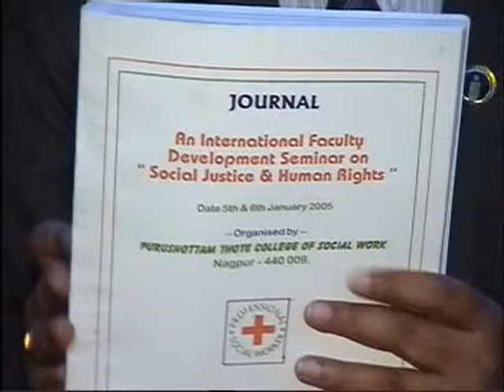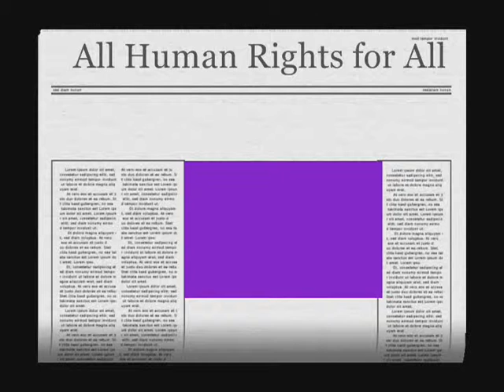N N Murthy releases Souvenir on Social Justice & Human Rights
Prof Dr N N Murthy, Highly acclaimed Scholar, Environmentalist releases Souvenir on Social Justice & Human Rights during International Seminar at Nagpur on 6 January 2005.  He was Chief Guest on the occasion. He has received Albert Schweitzer Medal (Spain), Knight of Justice Honor (UK), Medal of Distinction (Austria), IEI Gold Medal (India), Kentucky Colonel by Governor of Kentucky State, USA and many honors world over. He is author of several books and is a distinguished scholar with international repute. He is Crusader of Paryavaran Kavitodyamam going in India from 2008.